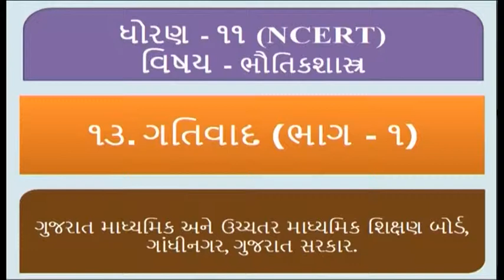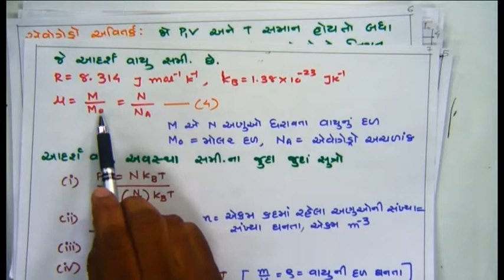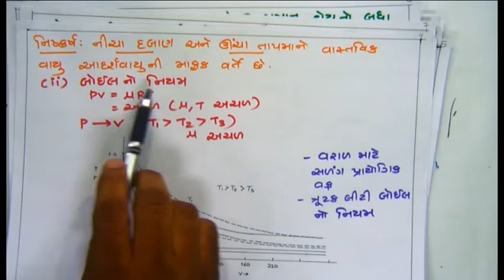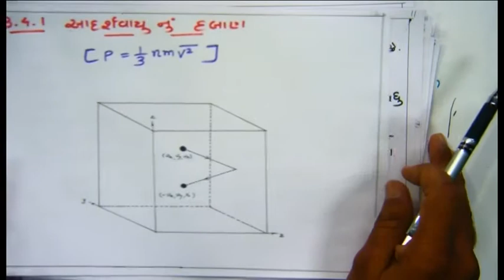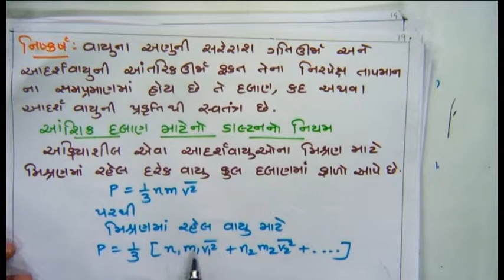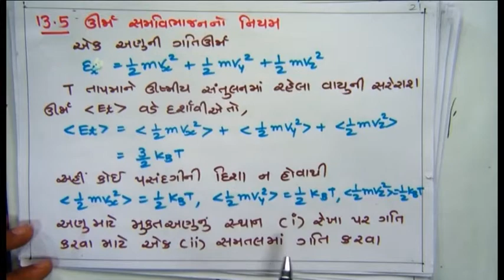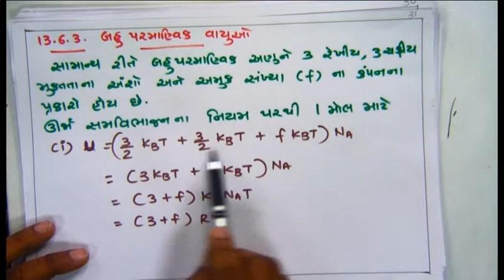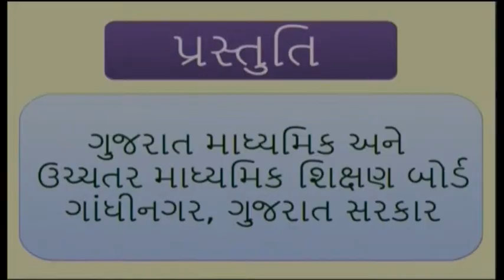24346 ધોરણ-11 ભૌતિક વિજ્ઞાન પ્રકરણ-13 ગતિવાદ ભાગ-1